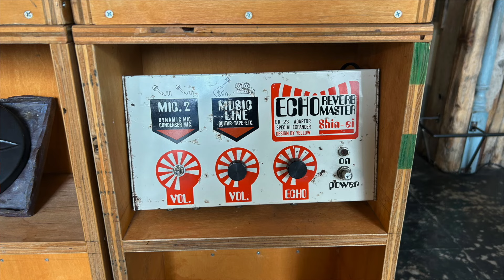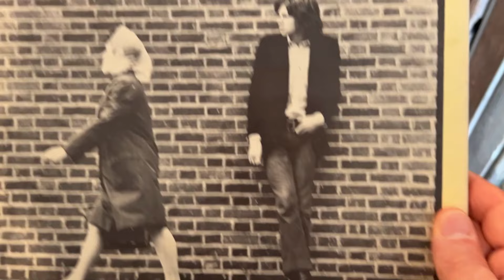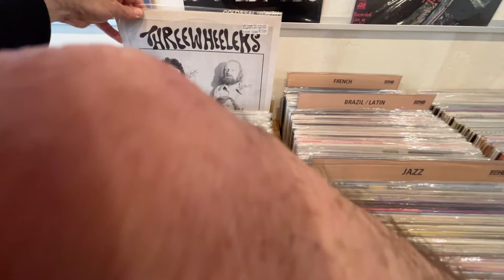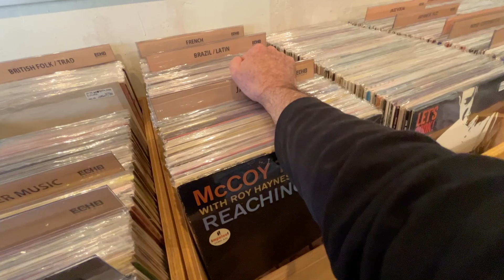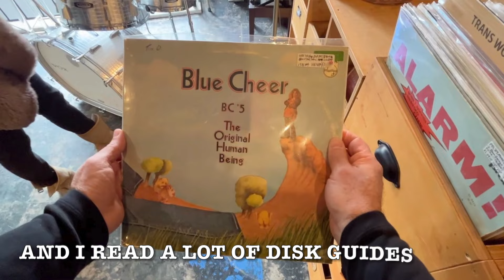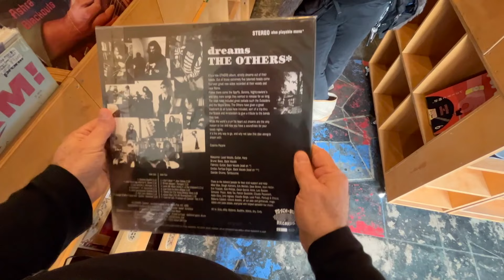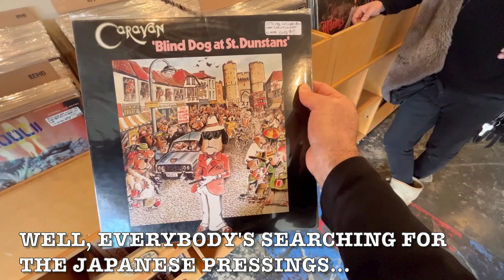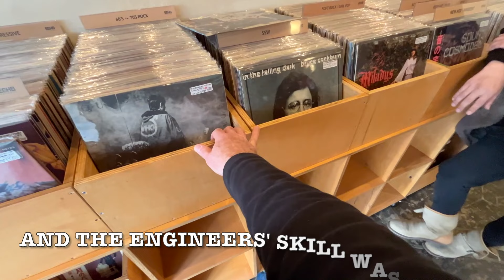Tokyo Interview: Echo Records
We spend time with Takeshi-san, of Echo Records in Jimbocho Tokyo who talks about his life, his record shop, and his love of music. Bookmarks provided below for access to topics and genres discussed.

Open Thursday - Sunday 12:00 PM - 8:00 PM

nuisance galerie, Building Nishi-Kanda 202, 3-8-5 Nishi-Kanda, Chiyoda-ku, Tokyo
東京都千代田区西神田3-8-5 ビル西神田202 nuisance galerie

0:00 Introduction
1:13 Walking into Echo
2:08 Satie, Edda Magnason, Classical Music
4:44 Nick Drake and Joe Boyd
5:37 Takeshi's mission
7:31 British Folk & Traditional
16:11 US & UK Psychedelic
22:26 Kraut Rock
25:01 Progressive
27:56 Japanese “Pera Jacket”